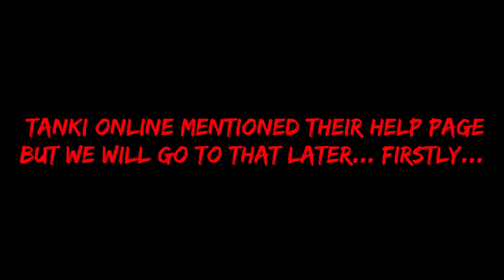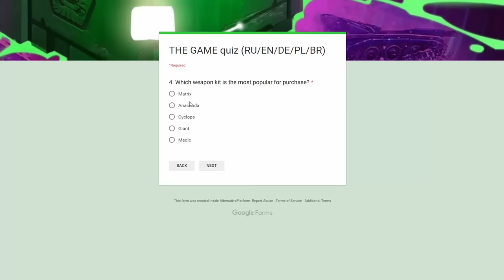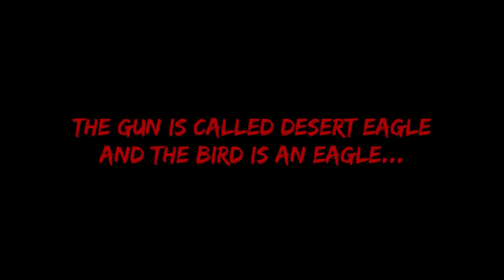Tanki Online THE GAME DAY 3 Answer Explanation танки Онлайн игра день 3 ответ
⇓OPEN ME⇓
⇓OPEN ME⇓
The answer for Day 3 is...
★Can we get 60 likes?★
What is THE GAME?

Tankers!
Registrations for THE GAME are now open! Hurry up and register right now on the special website.

Hey tankers!

Happy New Year and welcome to THE GAME! We’re about to kick off our traditional Tanki Online New Year marathon of puzzles, where everyone with the rank of Sergeant and higher can win lots of supplies, gold boxes, and also a “Dream tank”*.

The quest will be held from the 3rd to the 7th of January.

For those of you who don’t know what it is, THE GAME is a great event with riddles and puzzles spread over 5 days. Every day at 9:00am UTC, we’ll be posting a special video with the first step of the day. Your task is to navigate through all the puzzles and find the keyword of the day.

To take part, you need to register at the special GAME website.

Attention! Registration on “THE GAME” website does NOT require your account password. This will allow you to register and login on the website (make sure you check your SPAM folder just in case).

As you progress through the quest, you will earn special points that will affect the size of your prize. Every participant will only have one chance per day to enter the keyword.

The first participant to enter the correct keyword will receive 100 points, the second will receive 99, the third will receive 98 and so on. The 90th competitor and the ones after him, will all get 10 points each. If you entered the wrong keyword the first time, you will have a second opportunity to enter it on the fifth (last) day of THE GAME. However, you will only get 5 points for that.

The personal score of each competitor will be announced immediately after entering all 5 keywords.

Prizes
The player with the maximum number of points, will receive 1000 units of each supply, 100 Gold Boxes, and a Dream Tank*
Players who place 2nd to 10th will receive 500 units of each supply, 20 Gold Boxes, and any alteration of the winner’s choice.
Players who place 11th to 100th will get 100 units of each supply and 10 Gold Boxes
Players who don’t make it to the TOP-100, but have 30 points or more, will get 20 units of each supply.
Players who score exactly 25 points will receive 10 of each supply.
Players who do not guess all five keywords will not receive any prizes.

Calendar
2nd of January, 9:00 UTC — Registrations for THE GAME open on the special website.
3rd of January, 9:00 UTC — THE GAME starts
6th of January, 20:59 UTC — Registrations close
7rd of January, 9:00 UTC — The fifth (last) day of “THE GAME”
7th of January, 20:59 UTC — Keyword submissions close.
9th of January, during the day — Winners are announced.

Any questions or discussions about “THE GAME” can be conducted on the following forum topic.

Good luck, tankers!

* The “Dream Tank” consists of the player’s preferred turret, hull and module, fully upgraded, available at the player’s rank. The choice may also include XT equipment.